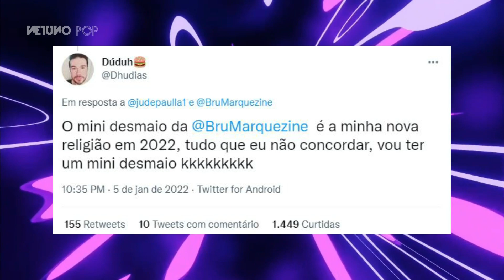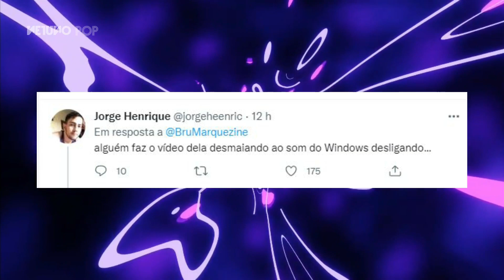Bruna Marquezine tem reação hilária em brinquedo radical com Sasha, em Orlando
Bruna Marquezine protagonizou um momento engraçado ao lado de Sasha Meneghel durante as férias em Orlando, nos Estados Unidos. Vem saber!